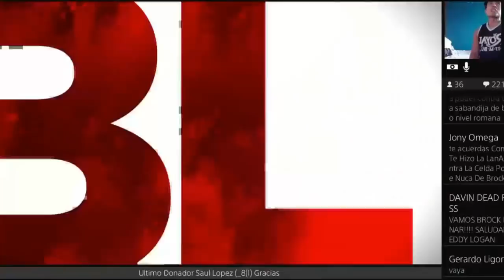Brock Lesnar VS Roman Reings - (Steel Cage Match) - Greatest Royal Rumble 2018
Greatest Royal Rumble full event, Greatest Royal Rumble brock winner,Greatest Royal Rumble triple h vs john cena,Greatest Royal Rumble the undertaker,Greatest Royal Rumble intercontinental champ,Greatest Royal Rumble sheamus and cesaro,Greatest Royal Rumble cm punk,Greatest Royal Rumble the hardy boyz,